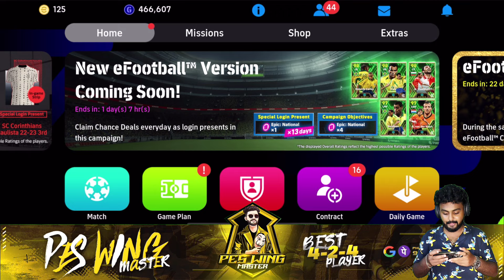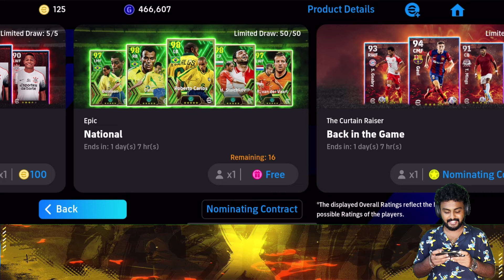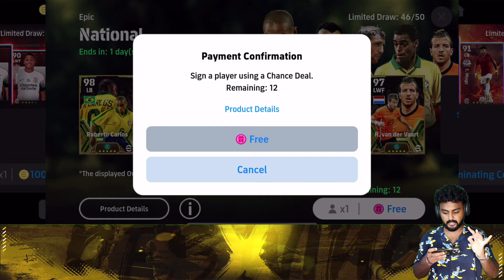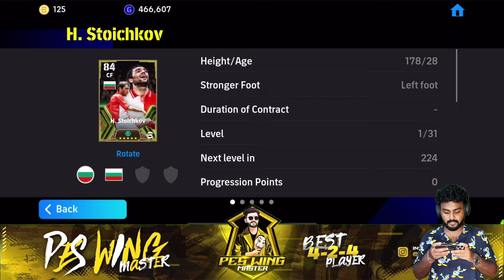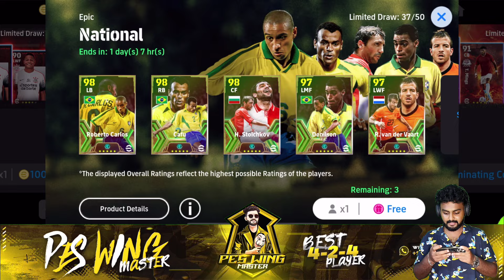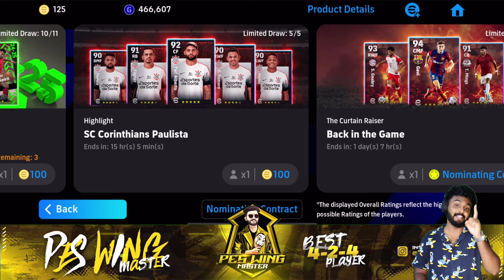WTF🤬 FREE EPIC PLAYERS PACK OPENING GOT WORST😔 | IN MY MAIN ACCOUNT 🤯 | WHAT HAPPENED TO MY LUCK? 😓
WHEN IS EFOOTBALL 2025 COMING?
Which is the Best Premium Pack?